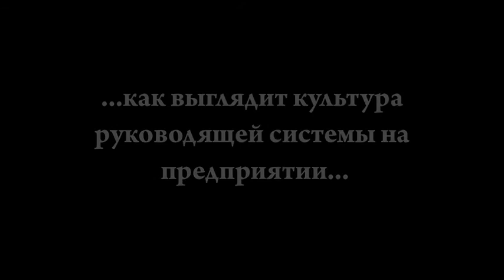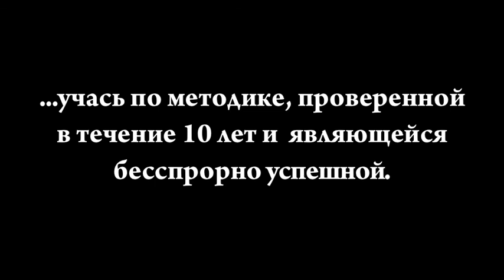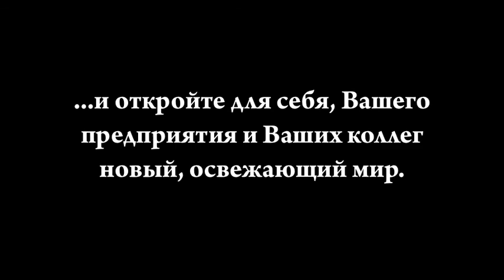interHRim® Семенары для руководяших руководяши рабочих...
interHRim® Семенары для руководяших работников, рабочих коллективов и служащих управленческих структур, основанные на примерах работы с лошадьми